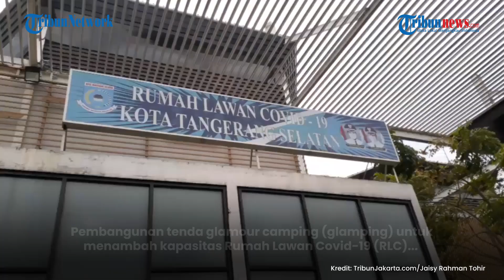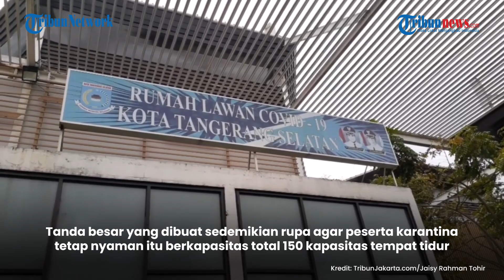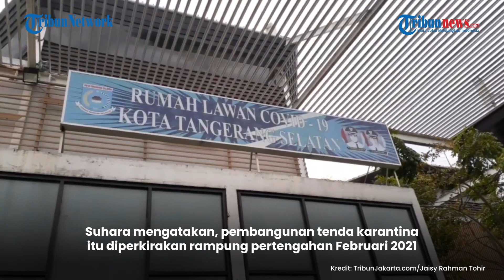Rumah Lawan Covid-19 Tangsel Tambah Ruang Isolasi Berkonsep Glamping, Total 150 Tempat Tidur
TRIBUN-VIDEO.COM - Pembangunan tenda glamour camping (glamping) untuk menambah kapasitas Rumah Lawan Covid-19 (RLC) Tangerang Selatan (Tangsel) sudah dimulai.

Gedung di Kawasan Pertanian Terpadu (KPT) Ciater, Serpong, yang disulap menjadi RLC dengan kapasitas 150 tempat tidur kini hampir penuh.

Pemkot Tangsel sedang membangun tenda glamping untuk menambah kapasitas karantina pasien Covid-19 itu.

Tenda glamping itu dibangun di area seluas 6.000 meter persegi di belakang gedung karantina yang sudah ada. (TribunJakarta.com/Jaisy Rahman Tohir)